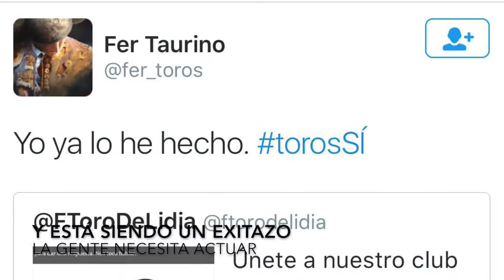RESUMEN SEMANAL (16/23 MAYO DE 2016)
Os dejamos el resumen semanal de las acciones que ha emprendido la Fundación del Toro de Lidia y comunicado a través de sus diferentes canales.